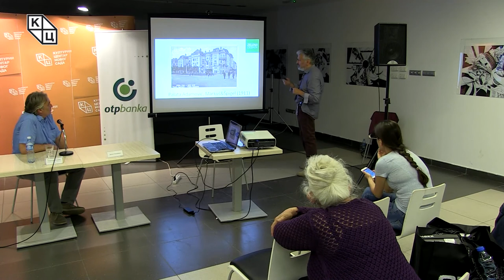Tрибина „Сецесија и Нови Сад“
У оквиру циклуса Зеленa дебатa, трибина „Сецесија и Нови Сад“ je одржана у петак 15. јуна у Клубу „Трибина младих“ Културног центра Новог Сада. Гост трибине био је Владимир Митровић, историчар уметности и виши кустос МСУВ, а аутор и модератор Данило Копривица.
Двадесет пета по реду Зелена дебата била је омаж стилу који је значајно утицао на архитектуру нашег Новог Сада, али и на свеукупну културу становања његових житеља.